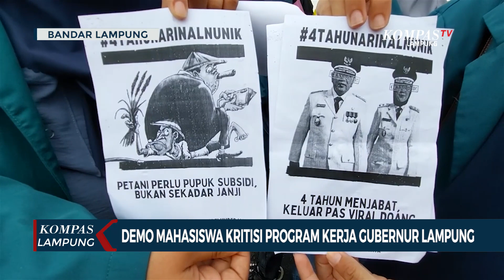Demo Mahasiswa Kritisi Program Kerja Gubernur Arinal Djunaidi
LAMPUNG, KOMPAS.TV - Dengan membawa spanduk dan membagikan selebaran bertuliskan kata sindiran, puluhan mahasiswa Universitas Lampung menggelar aksi demo untuk mengkritisi program pemerintah Provinsi Lampung selama dibawah kepemimpinan Gubernur Arinal Djunaidi dan wakilnya Chusnunia Chalim.

Mahasiswa menilai di 4 tahun kepemimpinan Arinal Djunaidi dan Chusnunia Chalim masih ada pembangunan infrastruktur khususnya pada sektor jalan yang perbaikannya belum merata.

Baca Juga WSL Krui Pro 2023, 4 Atlet Indonesia Lolos ke Babak 32 Besar di

Mahasiswa juga menyebut masih ada kekurangan pada Program Lampung Berjaya yang selalu digaungkan oleh Gubernur Arinal Djunaidi yang dinilai belum sepenuhnya terwujud dalam memberikan kesejahteraan bagi masyarakat Lampung.

"Tentu kalo misalkan kita berbicara berjaya atau tidak tentu banyak aspeknya baik di peningkatan perekonomian, infrastruktur dsb. Hari ini kami menilai bahwa rakyat Lampung masih harus dipastikan keberjayaannya dari sisi apa, masih banyak kekurangan yang harus dievaluasi, jadi harus dipastikan rakyat Lampung berjaya itu parameternya apa," ujar Chairul Soleh, Ketua BEM Universitas Lampung.

Aksi demo mahasiswa digelar di kawasan Tugu Adipura Bandar Lampung dengan mendapat pengawalan Satuan Polresta Bandar Lampung.

Usai menggelar aksinya mahasiswa langsung membubarkan diri secara tertib.